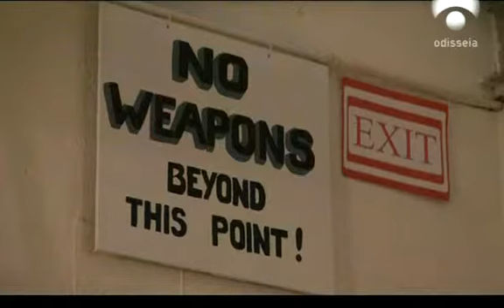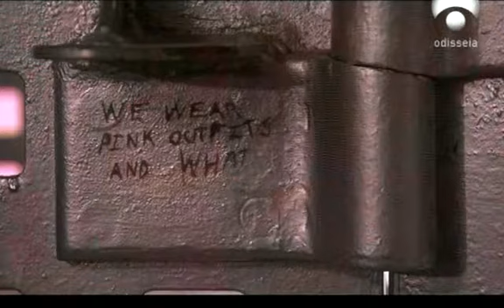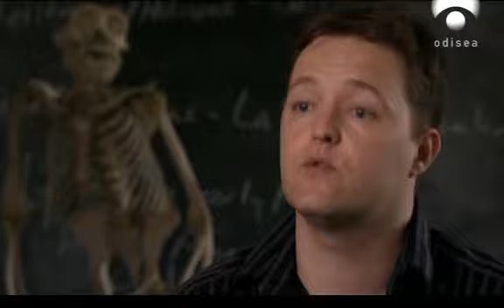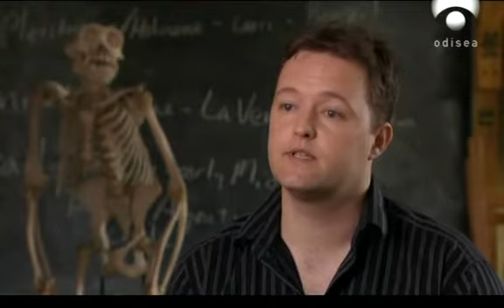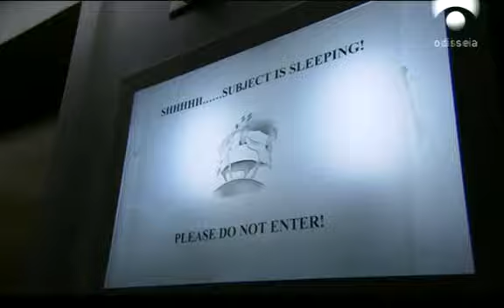Colores, un universo por descifrar - La fuerza del color 3/4